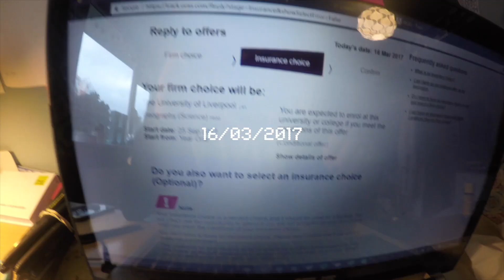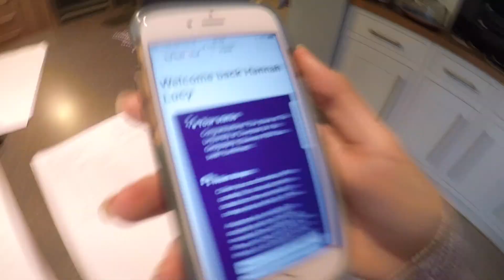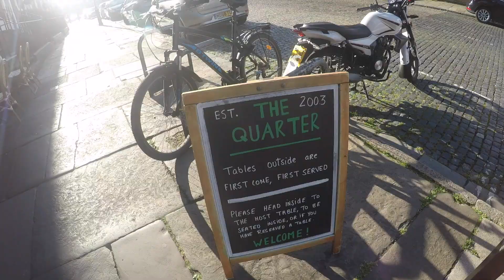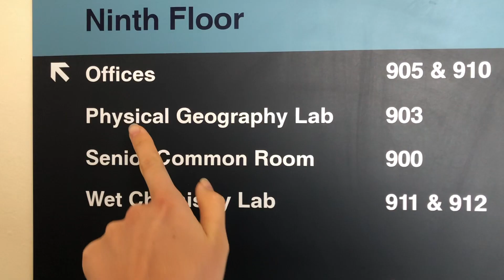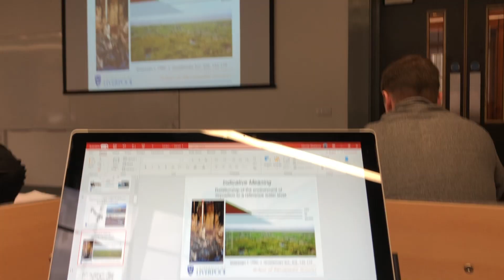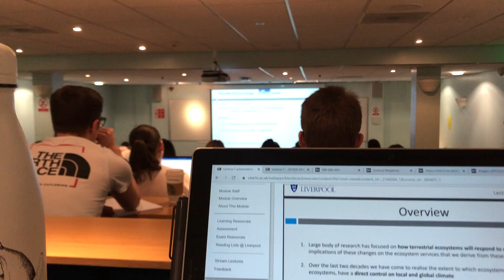my 3 years at the University of Liverpool | from move in day to last exam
so i finished my degree last week. to celebrate the best three years in Liverpool i've compiled all the vids i've taken over the last three years. Liverpool exceeded my expectations and more, i will and already do miss it. the greatest three years in the greatest city. thank you to everyone that made my uni experience what it was, a big shout out to the SJ, the Waldeck and Philly; you will always have a special place in my heart.
onto the next adventure xoxo